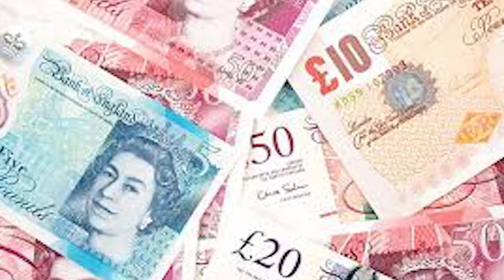Plano de Negócios - Caio Simon Rosa Part2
Daniel Schnaider entrevista Caio Simon Rosa, advogado sócio da Nascimbem Bechtejew Advogados.